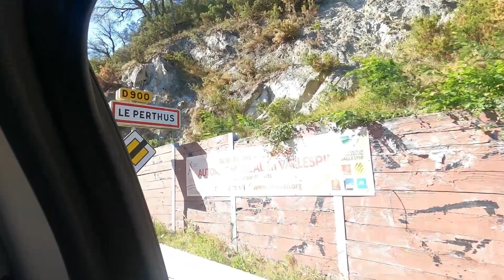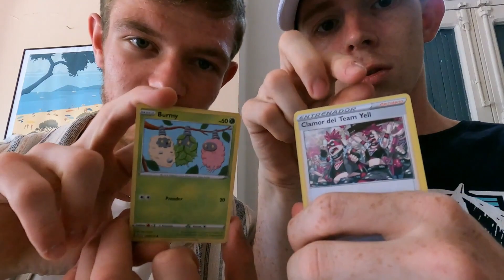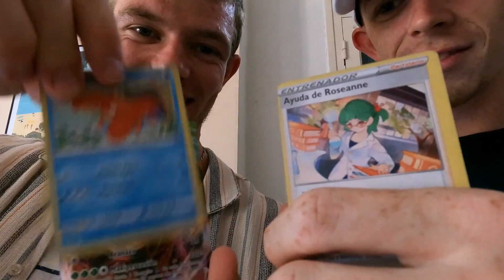Vlog Argeles: L'épopée retrouvée ep 3 Dimanche